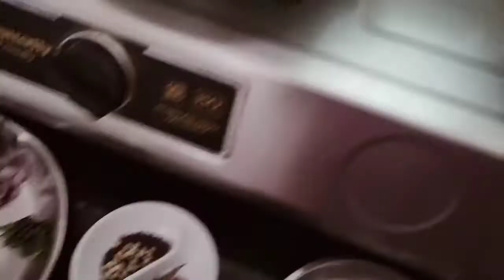Sirukeerai kootu/சிறுகீரை கூட்டு/How to make Keerai kootu/greens kootu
Divjanu kitchen
Sirukeerai kootu
Ingredients:-
Sirukeerai- 1 bunch
Toor dhal- 1 cup
Cooking oil-3 spn
Mustard- 1/4 spn
Jeera -1/4 spn
Red chilli-1
Green chillie-1
Curry leaves-some
Garlic-5
Onion- 1 big chopped
Tomato-1
Turmeric powder-1/4 spn
Chilli powder-1 1/2 spn
Hing-1 pinch
Salt-Add to need...